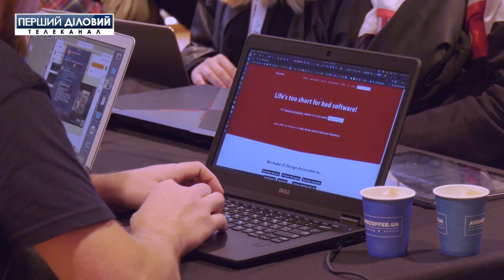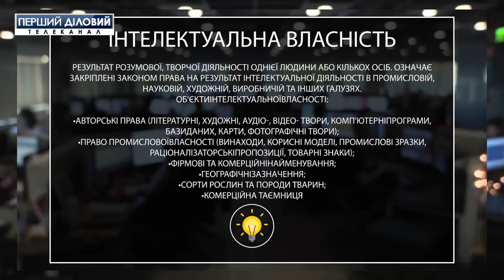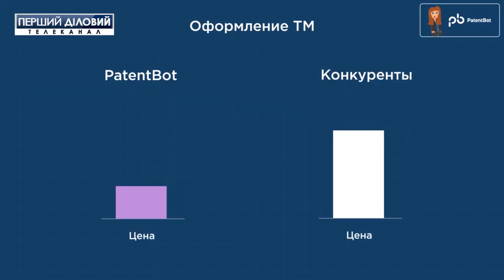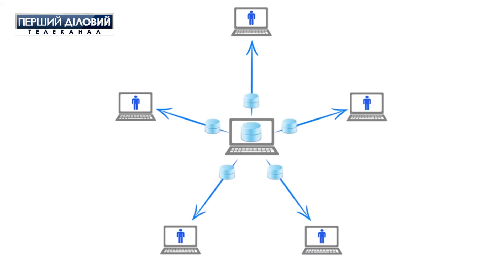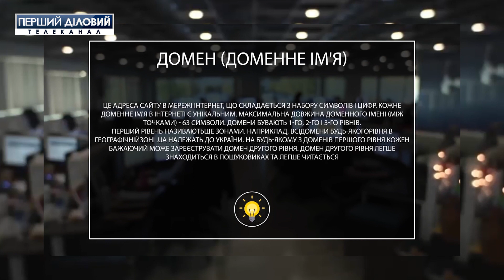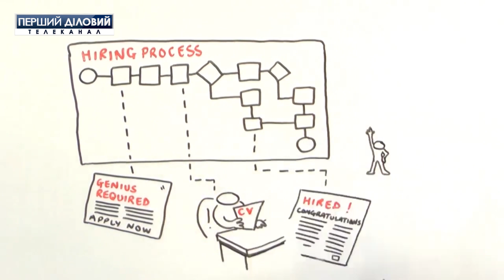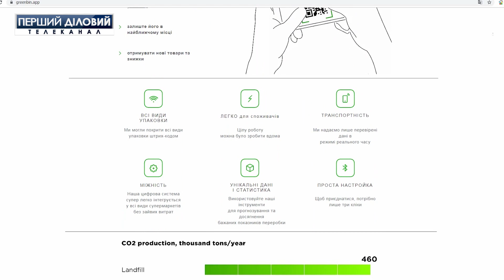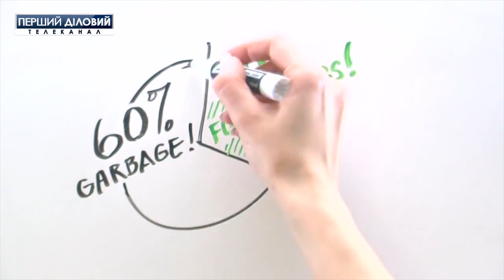IT-Бизнес за 11 ноября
Защита интеллектуальной собственности с применением новых технологий.
Бот, который упрощает процесс патентования.
Борьба с контрафактом с помощью элементов блокчейна.
Решение доменных споров через электронный сервис.
Стартап, который обменивает пластиковые бутылки на билеты в кино.